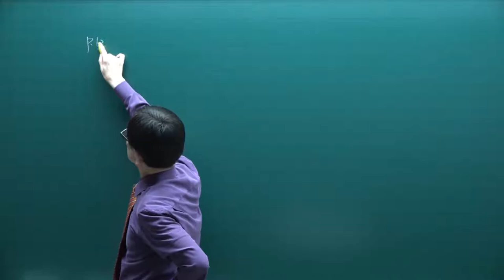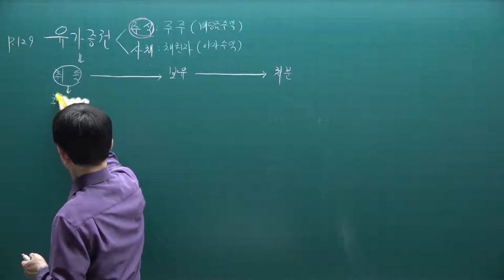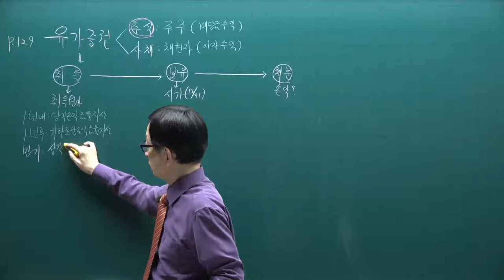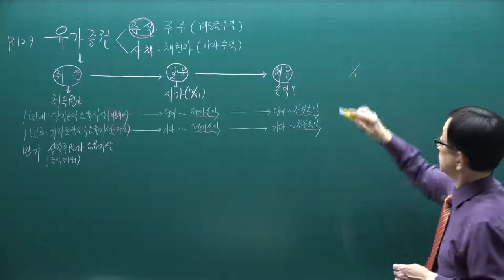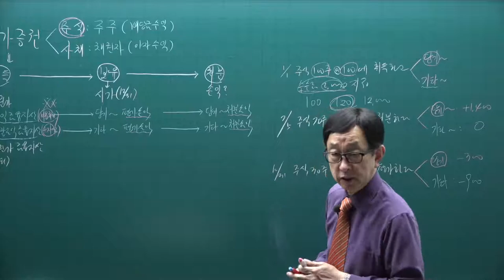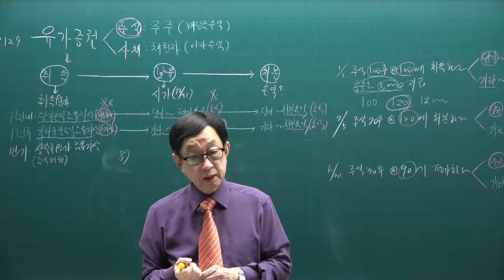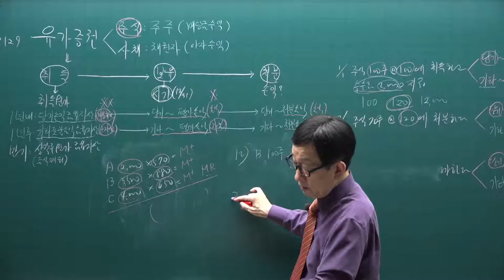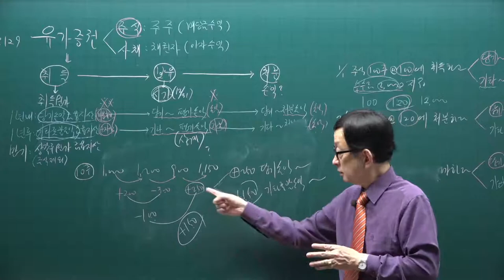[주전무] 2022년 주택관리사 회계원리 기본이론과정 8강